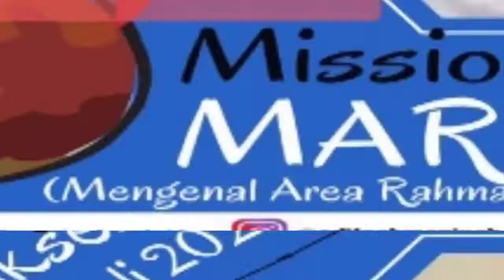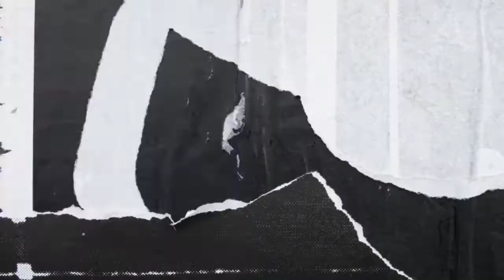Twibbon MPLS TP.2021/22 || Mengenal Area Rahmaniyah Sekolahku (MARS) || Kelas 3 Imam Bukhori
Jangan lupa pula aktif Lonceng agar selalu mendapat Notifikasi Video terbaru dari RIDSU CHANNEL.